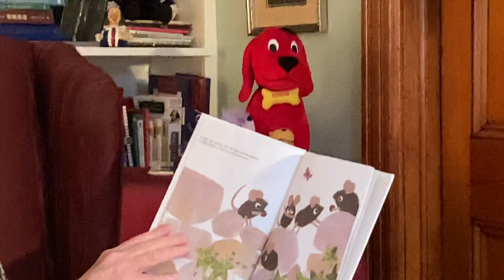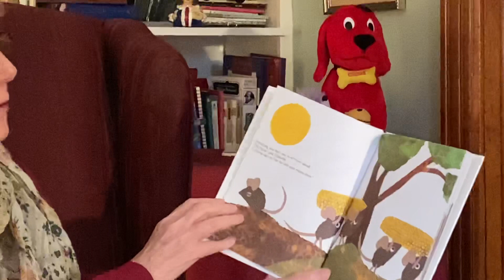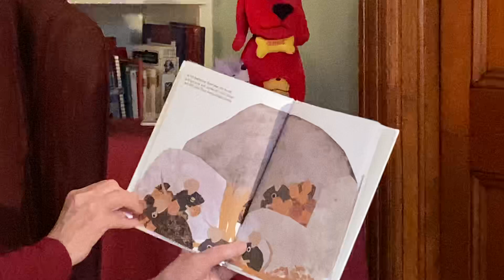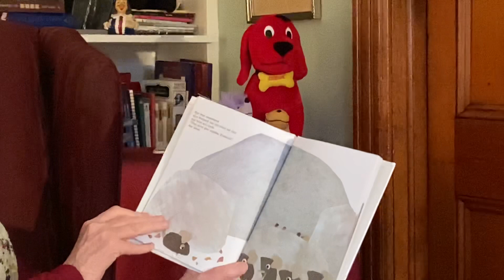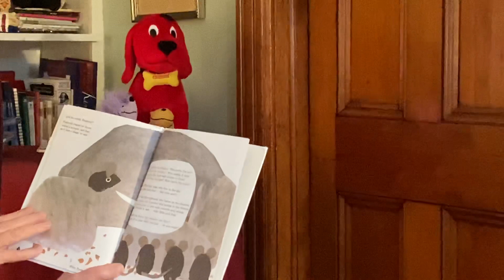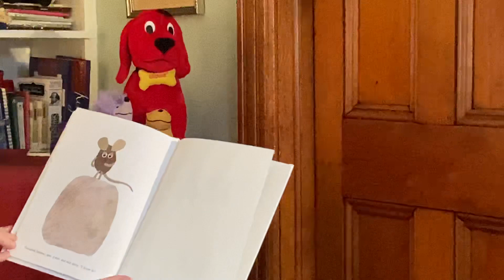Virtual Story Time vol 24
Ann DiPietro reminds us to honor our poets.